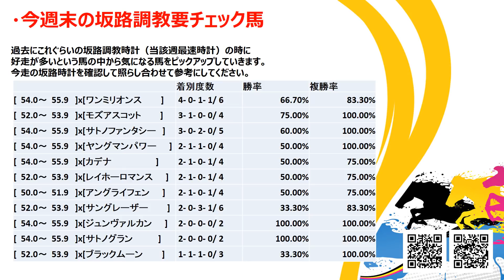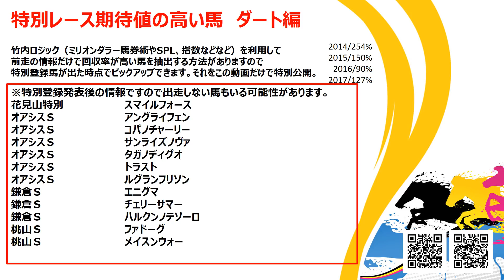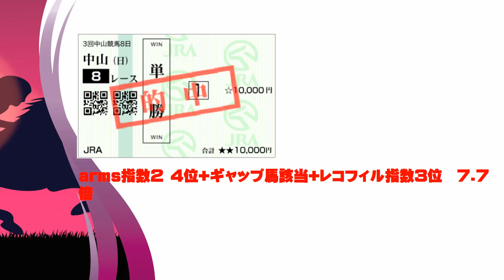【競馬】特別レース期待値の高い馬 フローラステークス マイラーズカップ